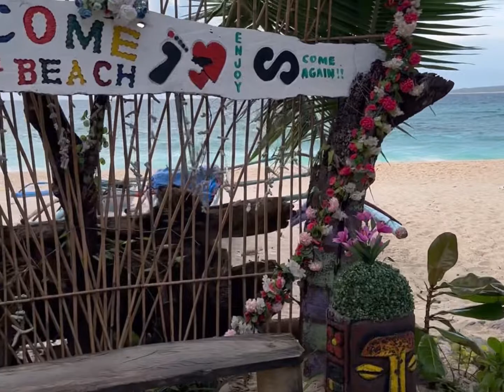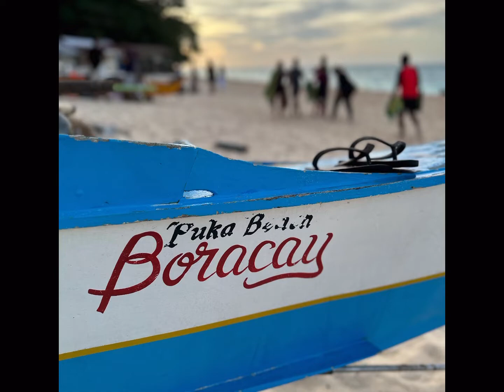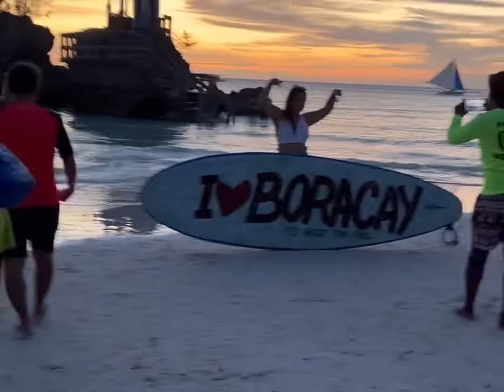Exploring Boracay Island on an eTrike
Afternoon tour of Boracay Island - seeing the sights on foot and onboard an e-trike (no more gas-powered tuk-tuks or tricycles!). Took photos and had fun under the sun 😎